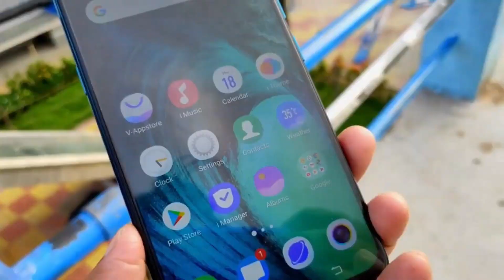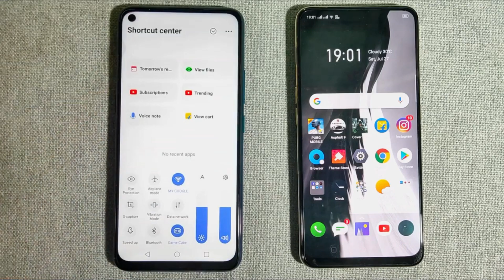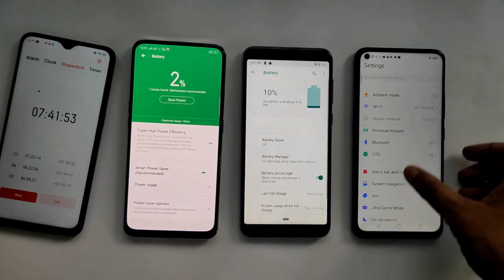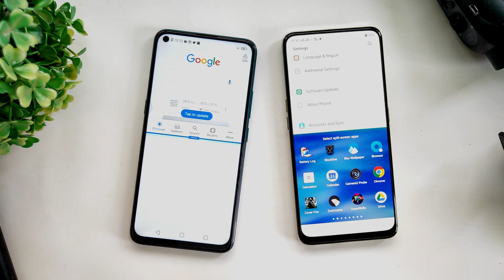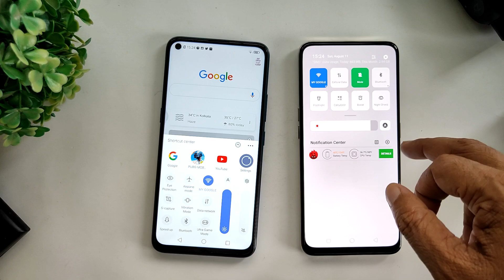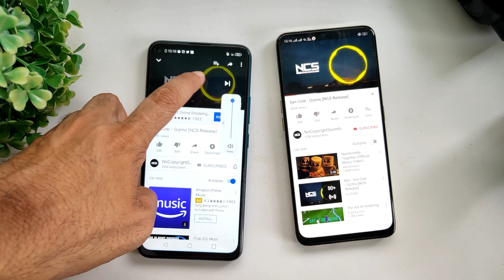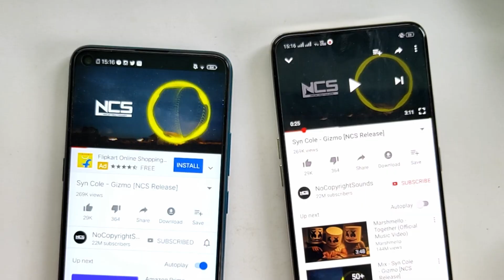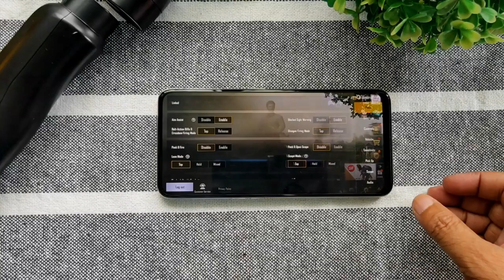Realme X vs VIVO Z1 Pro: Full Comparison | Camera, Battery, PUBG, Display, Sound and Speaker!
VIVO Z1 Pro vs Realme X Full Comparison: Build and Look, Camera, Battery, Performance, Sound, Display.

Realme X Polar White 4GB
Realme X Space Blue 4GB

Realme 3 Pro 4GB
Realme 3 Pro 6GB

Realme 3i Diamond Red 32GB
Realme 3i Diamond Blue 32GB
Realme 3i Diamond Black 64GB

Max Pro M1 3GB
Max Pro M1 4GB
Max Pro M1 6GB

Realme 3 32GB
Realme 3 64GB

Welcome to i4UNBOX formerly known as "Digitally Yourz In Hindi" - We brings you quality tech videos, tips & tricks, amazing android apps and unboxing videos regularly.